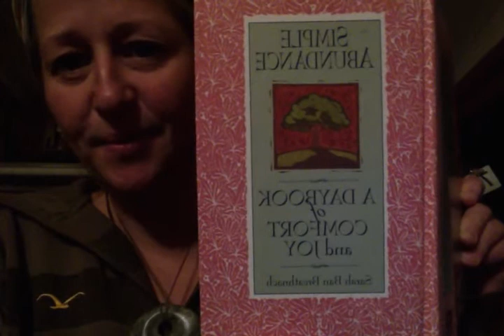Movie on 10 11 15 at 9 57 pm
11 November 2015
Grace.